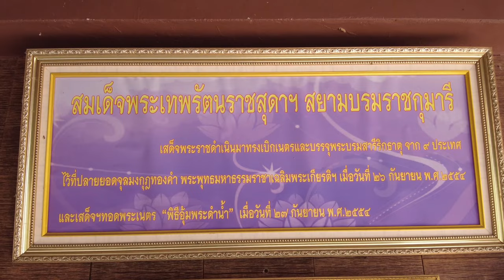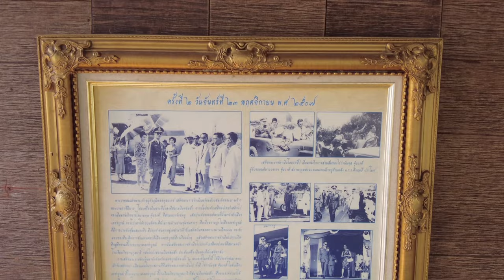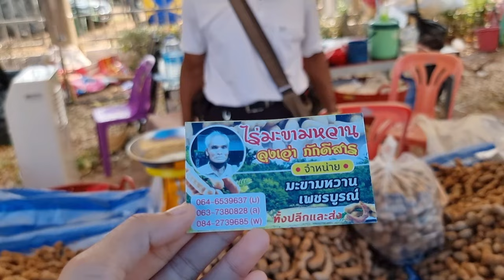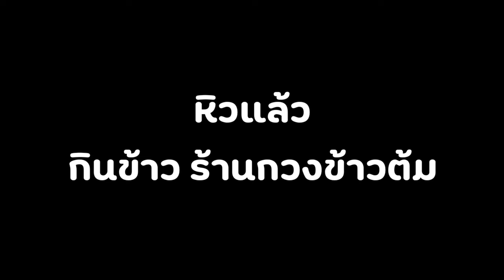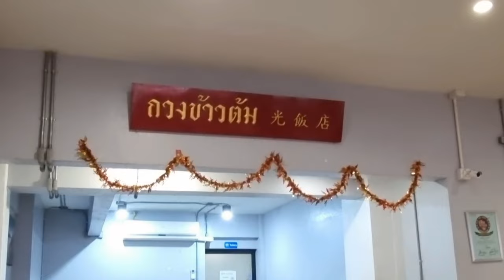ท่องเที่ยวเมืองมะขามหวาน กราบสักการะพระพุทธมหาธรรมราชา ณ เพชรบูรณ์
กราบสักการะ พระพุทธมหาธรรมราชา สิ่งศักดิ์สิทธ์คู่บ้านคู่เมือง จังหวัดเพชรบูรณ์ แวะซื้อมะขามหวานลุงเอ่า ข้าวต้มกวง ร้านอร่อยต่ายแนะนำ

ชอบคลิปดีๆ เป็นกำลังใจให้กัน
เพจ facebook ท่องเที่ยวทำบุญทั่วไทย